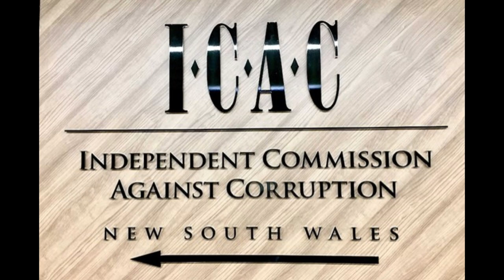Dominic Perrottet’s brothers ignore summons to appear before NSW parliament corruption inquiry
NSW Premier Dominic Perrottet’s brothers, Charles and Jean-Claude, are fugitives in hiding from an NSW parliament corruption inquiry